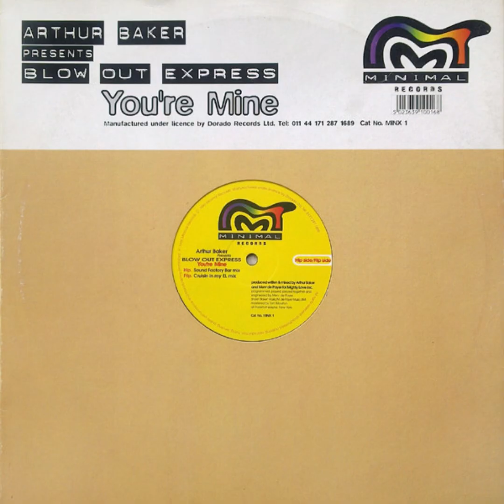Arthur Baker Presents Blow Out Express - You're Mine (Cruisin In My EL Mix)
Arthur Baker Presents Blow Out Express – You're Mine
Label:Minimal Records – MINX 1
Format: Vinyl, 12", 33 ⅓ RPM
Country:UK
Released:1996
Genre:Electronic
Style:House